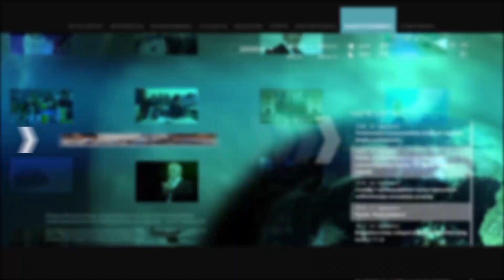Գուրգեն Մելիքյան. Խլել են մեզանից մեր հոգևորը, արժանապատվությունը